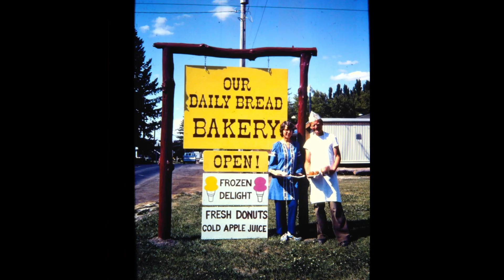Bernhard Ruppel's "Life in Video"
Here is the 21min video production produced by Timothy Tsikirai for Bernhard's memorial service on June 15th, 2024.  It includes segments from 'interview style' answers to the following questions - submitted by family members:

QUESTIONS:
What’s your favorite memory about Dad/Grandpa?
What was he most passionate about?
How would you describe his impact on your life and the lives of others?
Are there any traditions or habits that he started in the family? If so, what?
Can you share a funny or touching story involving him?
What message or piece of advice do you think he would give us today?
What are some of the things you miss most about him?

This video was shown as part of the Memorial service that took place on June 15th (would have been Bernhard's 92nd birthday).  Here is a link to the complete Memorial livestream: